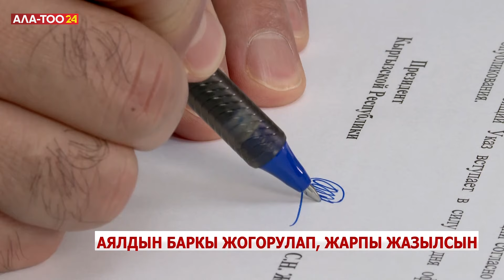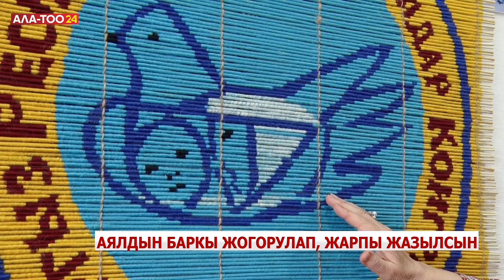Аялдын баркы жогорулап, жарпы жазылсын